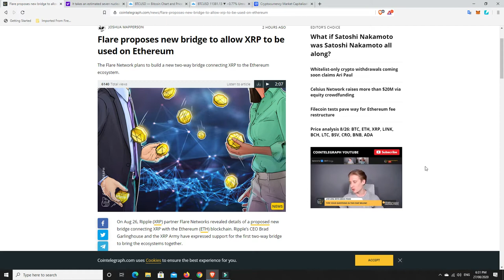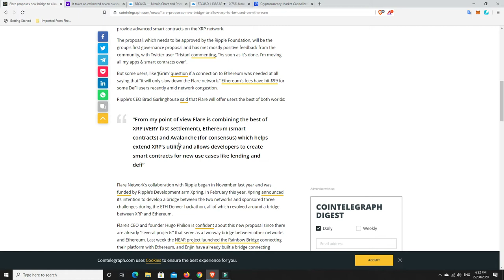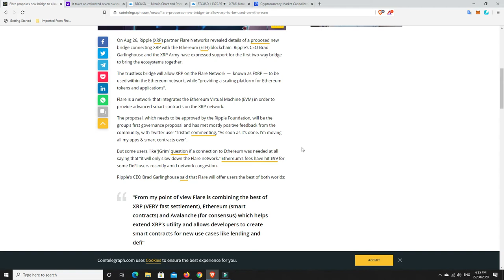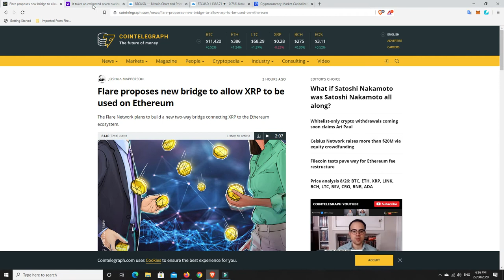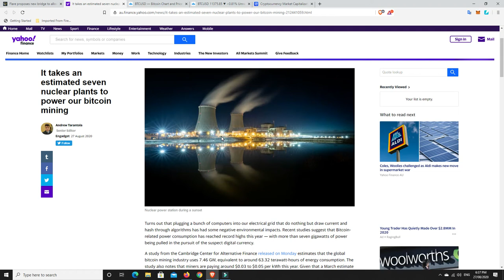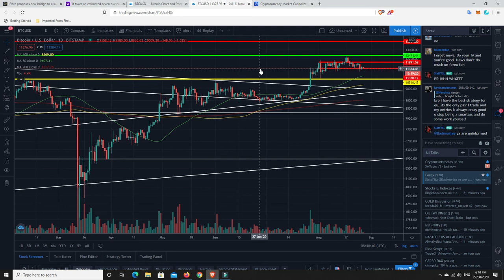Can XRP help Eth scale, BTC still just ranging ($11300-$11900) and should it move to Proof of Stake?